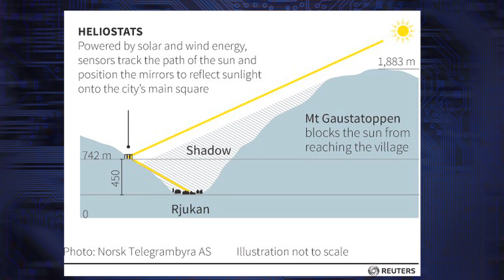How Giant Mirrors Brought Sunlight Back to Rjukan, Norway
The small town of Rjukan, Norway is situated in such a way that for 6 months out of the year, there is no sunlight! A perfectly ill-situated mountain blocks the sun's light for the winter months, keeping the 3,500 townspeople in darkness...until now. Giant mirrors are making a big change in the town. Kim Horcher and Tim Frisch discuss.